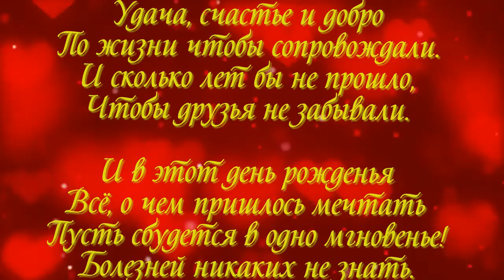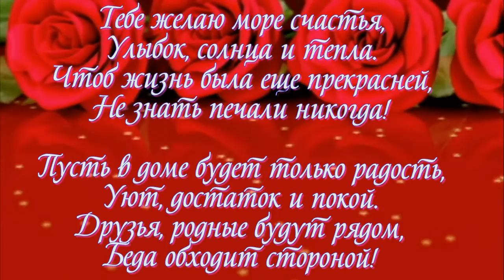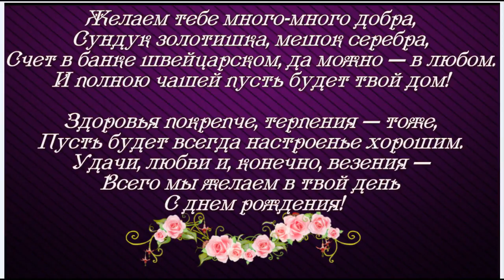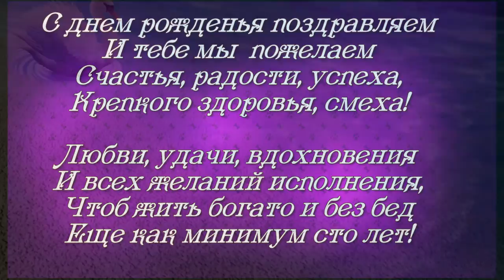ФОТО И ВИДЕО ОБРАБОТКА